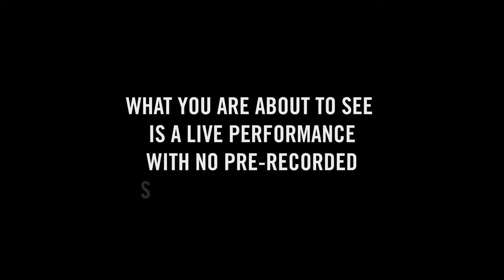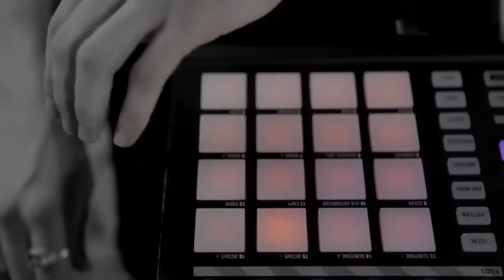Mr invisible Solo Jam Maschine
MASCHINE combines the flexibility of computer-based music production with the ease of a groove box into one powerful creative tool.